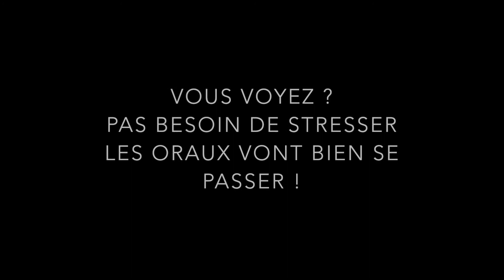MS International wealth management : préparer son entretien de sélection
Les étudiants du MS International wealth management vous donnent des conseils pour réussir votre entretien de sélection.